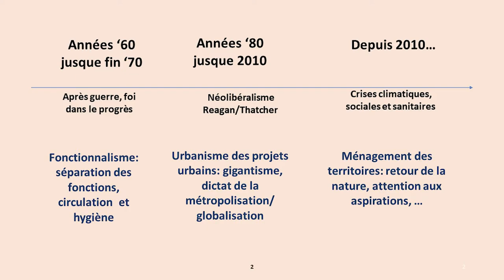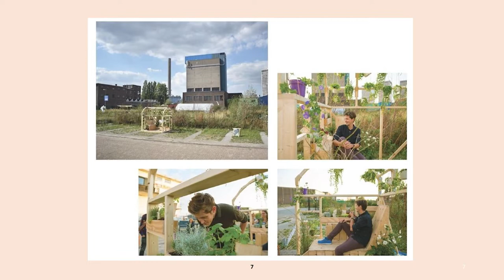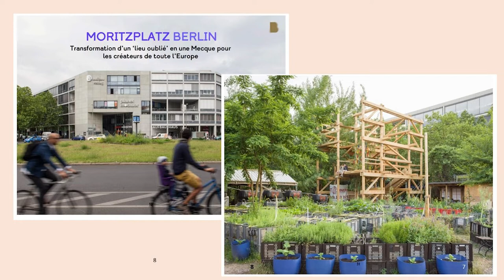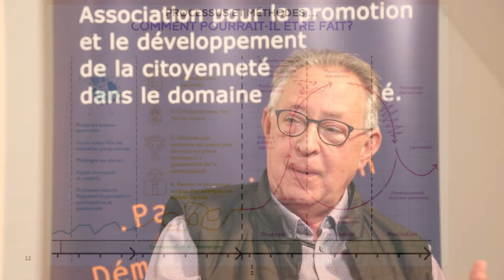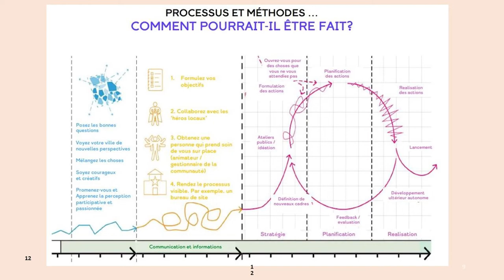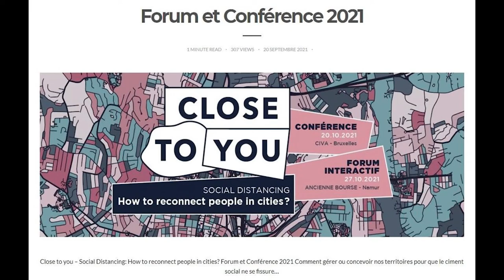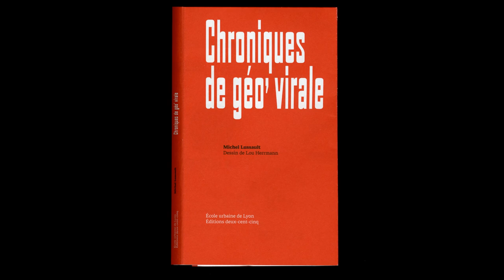Paul Vermeylen 'La Ville sensible'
il y a quinze jours, le philosophe Thierry Paquot nous  rappelait l’histoire des rapports de la ville à la santé et combien les conditions sociales , environnementales , culturelles et politiques, l’ aménagement du territoire, le logement, l’urbanisme sont déterminants de l’état de santé.

En Région de Bruxelles Capitale,  la CoCom comme la Cocof ont inscrit l’objectif ‘La Santé dans Toutes les Politiques’ en première place dans leurs plans santé respectifs et bientôt harmonisés.

La ville et la commune comme institution, sont donc un territoire et un milieu de vie pertinent à prendre en compte et permet d’agir concrètement sur ce qui fait la santé et la qualité de vie de ses habitants.

Enfin, l’objectif  de la Santé dans Toutes les Politiques ne peut pas se formuler que sous l’angle des professionnels de la santé, ni même d’une seule catégorie professionnelle,  il nécessite une lecture transversale, un diagnostic partagé, une analyse pluridisciplinaire mais aussi des convergences et des collaborations concrètes avec d’autres secteurs qui partagent des finalités d’amélioration du cadre de vie. Il implique les élus locaux, les citoyens comme les experts.

C’est pourquoi la parution de l’ouvrage Ville sensible coordonné par Paul Vermeylen nous a interpellé et intéressé.

Paul Vermeylen est urbaniste et architecte, expert en management public. Enseignant, puis actif a  Inter environnement Bruxelles, il intègre la fonction publique au cabinet de Charles Piqué et enfin agit comme consultant au niveau européen et anime le ‘Thing thank’ (For Urban Passion – FUP),  qui s’intéresse à l’approche prospective des territoires.

Son titre « Ville sensible »  nous conduit aux antipodes du cliché de la ville, un peu surfait mais encore bien réel,  celui  de  ‘Boucan d’enfer’,  ‘Leze béton’ , ‘La ville ogresse et agressive’ , ‘Densifiée  et embouteillée’.

Son plaidoyer pour une humanisation nous paraissait activer des leviers favorables à l’amélioration de la qualité de la vie.
Séquençage vidéo:
0:04 Introduction
5:23 Présentation de « For Urban Passion »
6:35 Trois grandes périodes de vision de l'urbanisme de l'après-guerre
8:45 « Ménagement des territoires » « Comment peut-on « ménager » les choses ? »
9:15 « Urbanisme doux » : est-ce la perspective de l'urbanisme?
11:06 Comment l'espace public est-il perçu ?
13:05 Zinneke parade : lien entre le « salon de la ville », l'agrément le respect et la question de la santé positive
13:35 Ville sensible : ville qui est sensible aux besoins ou aspirations des habitants et ville fragile ?
17:44 Comment « prendre le pouls » des habitants ?
19:28 « Co-construction », l'exemple de Berlin, et le quartier Kreuzberg
21:47 Dans la ville tous les territoires ne sont pas égaux devant la transformation...
28:46 Comment faire les choses ? Construire mais aussi mobiliser son intelligence et son imagination, l'exemple de Barcelone
33:45 Qu'est-ce qui fait un territoire ?
34:55 Qui sont les acteurs de la transition progressive de la ville dure vers la « ville sensible » ?
38:12 Au niveau régional : les appels à projet de Bruxelles Environnement,
39:10 L'exemple de Berlin, de la prise à la mise en œuvre d'un projet, processus et méthode
40:57 Les communes peuvent-elles jouer un rôle moteur